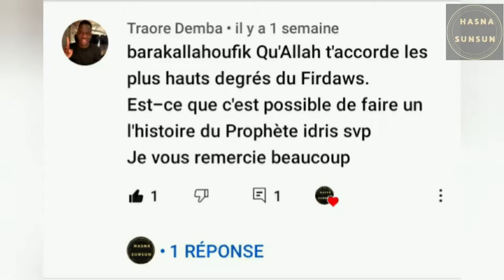Prophète Idrisse , Hénoch (paix et salutation soit sur lui)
je publie chaque semaine de nouvelles histoires donc n'hésitez pas à me dire dans les commentaires quelle histoire voulez-vous que je vous raconte car je vous la raconterai avec grand plaisir  inchalah.